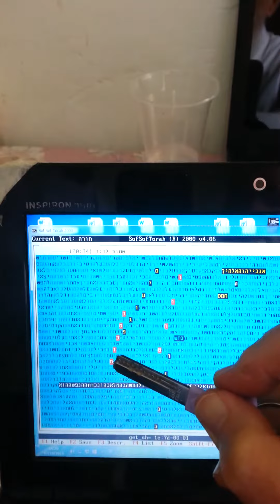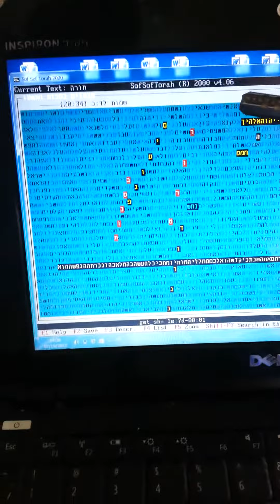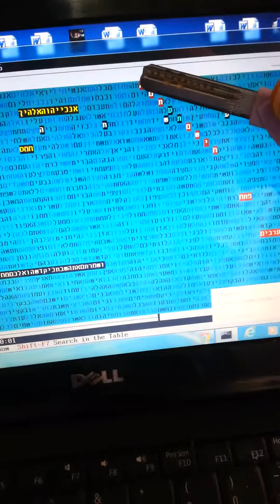פגועים בסכות התשע"ו בקודים בתורה גלזרסון